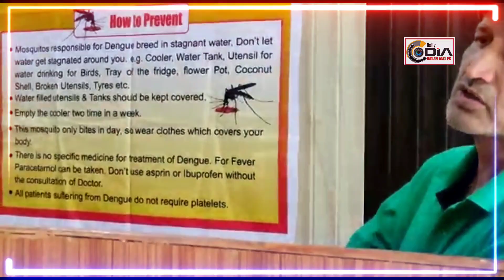World Dengu day celebrated in CMO office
World Dengu day celebrated in CMO office Rajouri today
Chief medical officer Rajouri was the chief Guest on this occasion
Large number of EMT students attending the function